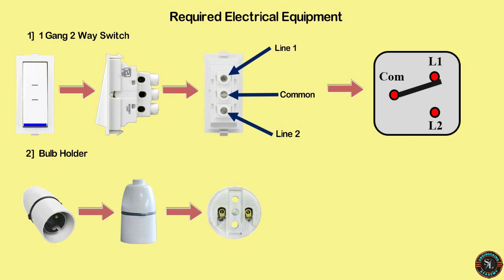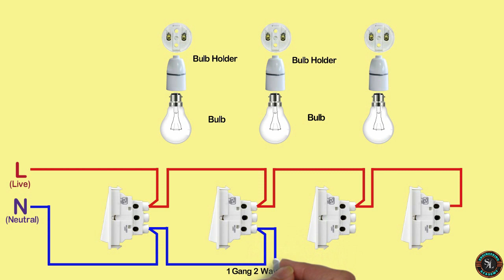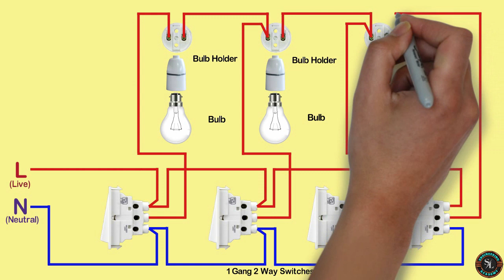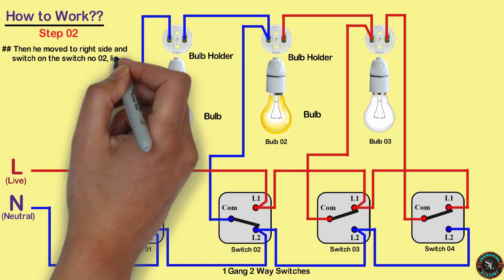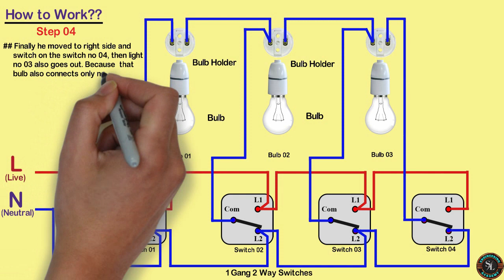Tunnel Wiring Connection Diagram / Explained with Circuit Diagram / Tunnel Light Wiring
This video is explained about tunnel light wiring connection diagram.

Two Way Switch Connection / How to Wire 2 Way Light Switch / Staircase Wiring with 2 Way Switch

2 Gang 2 Way Switch Connection / How to Wire Two Gang Two Way Switch / Explain with Circuit Diagram